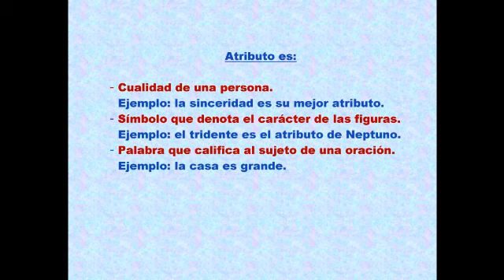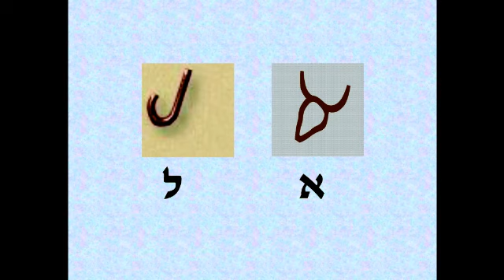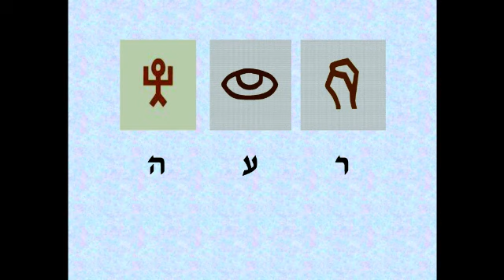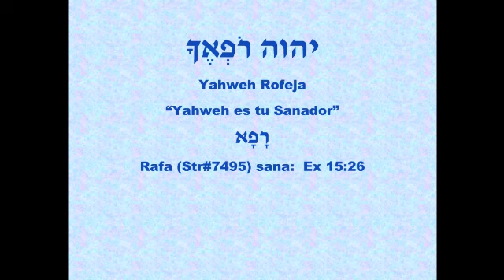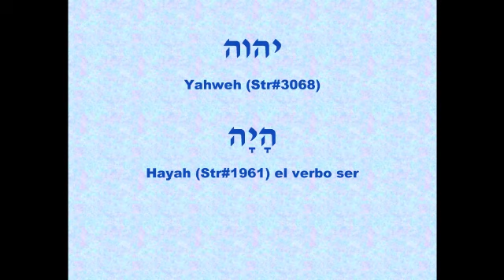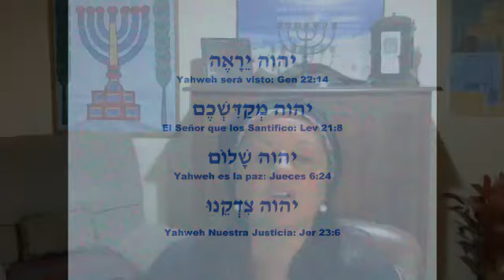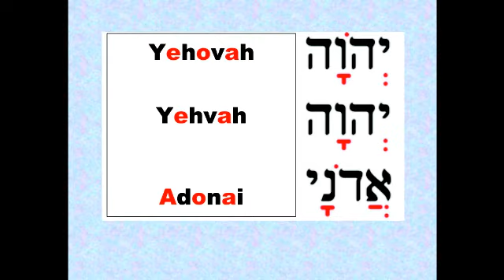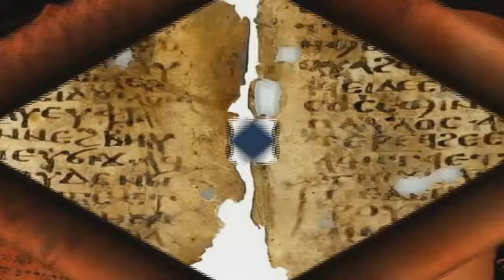Estudio Biblico : Los Nombres del Eterno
Estudio sobre los nombres del Eterno.